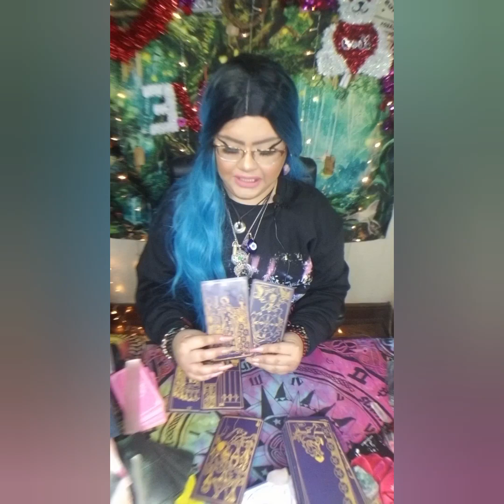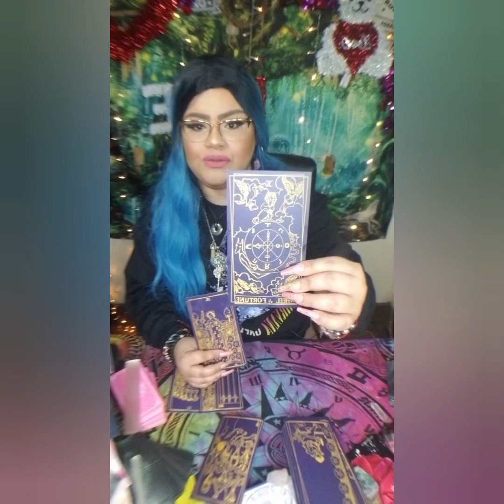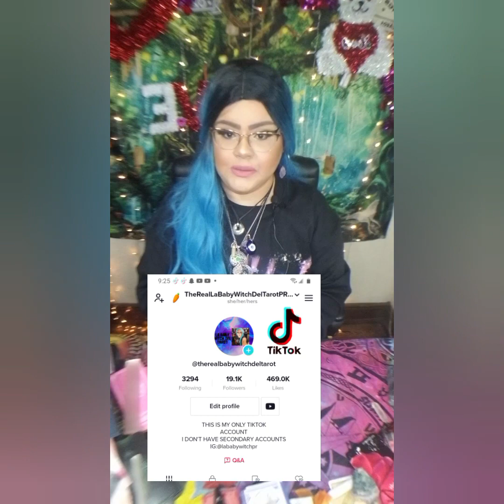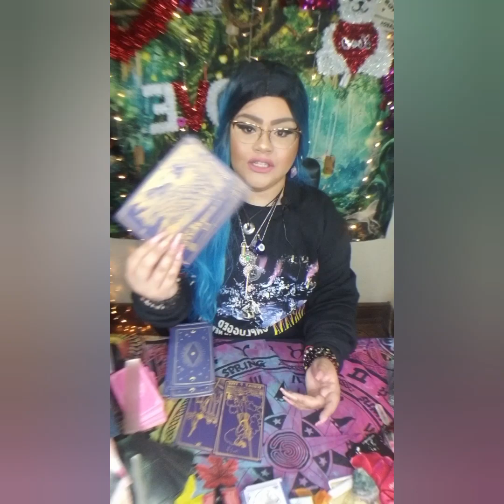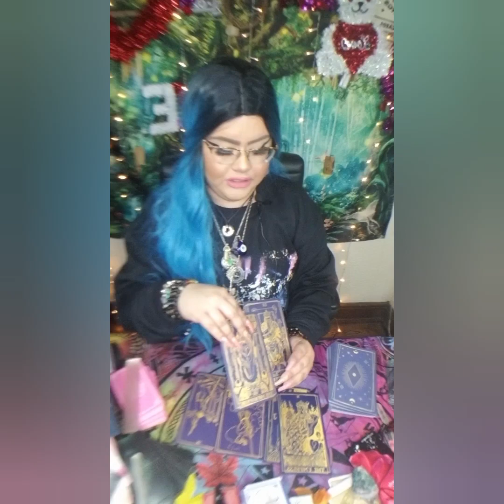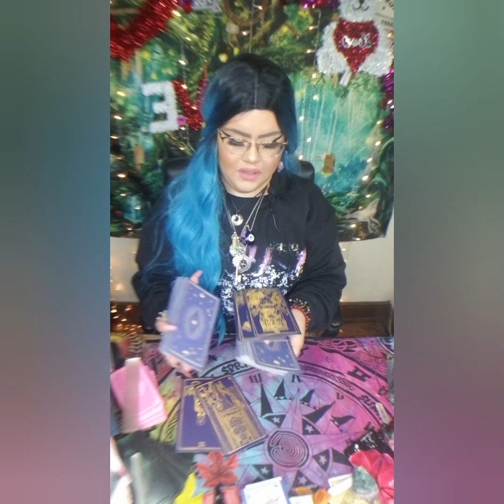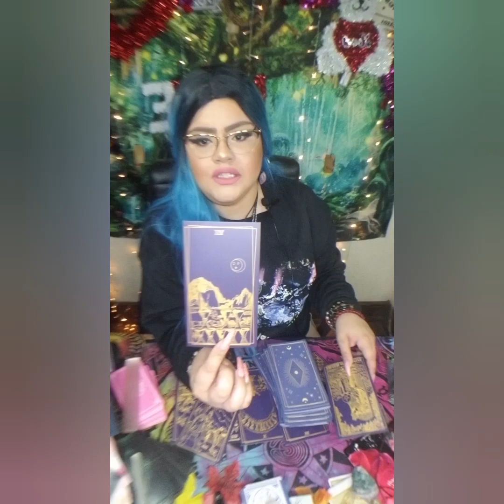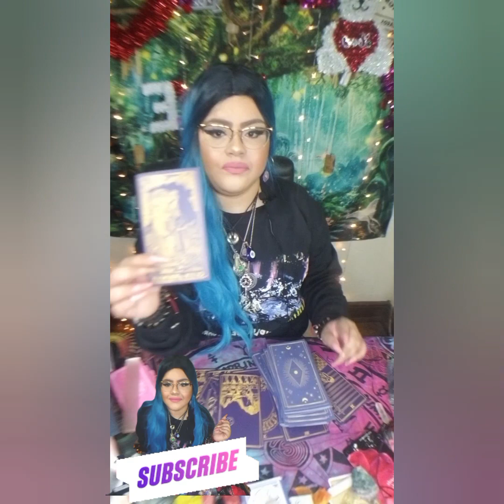HOW TO DETACH FROM SOMEONE YOU LOVE!?🥺 UNREQUIRED LOVE?TOO COMPLICATED?WHY CAN'T U DETACH!?💔tarot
5656 S Packard Ave Ste 200
Michelle Abraham